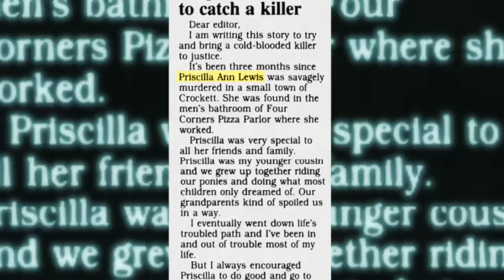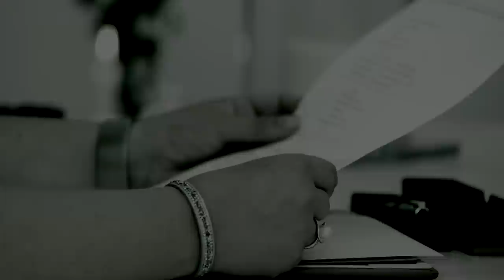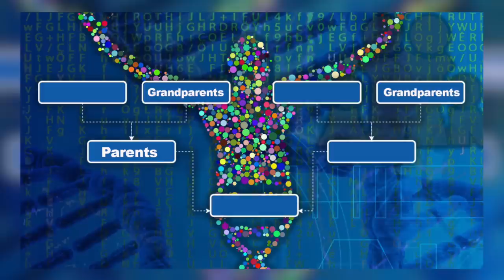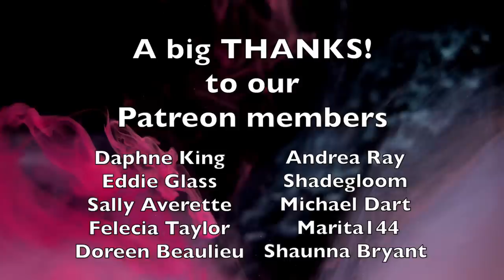5 Solved True Crime Cases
5 Solved True Crime Cases
#5 - Priscilla Ann Lewis (00:11)
#4 - Roy Linzee Tutill (02:54)
#3 - Mary Francis Lindgren (08:06)
#2 - Eige Sober-Adler and Jennifer Landry (10:18)
#1 - Mary Ann Hague Kelly (13:26)

00:00 Intro
00:11 Priscilla Ann Lewis
02:54 Roy Linzee Tutill
08:06 Mary Francis Lindgren
10:18 Eige Sober-Adler and Jennifer Landry
13:26 Mary Ann Hague Kelly